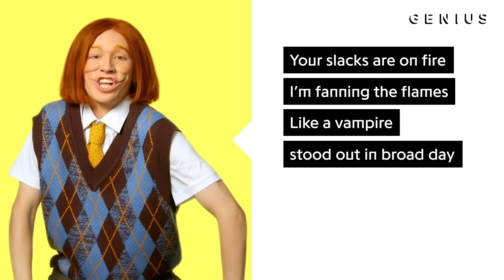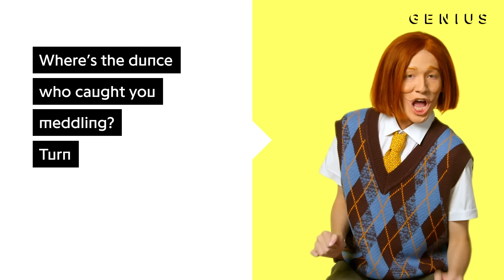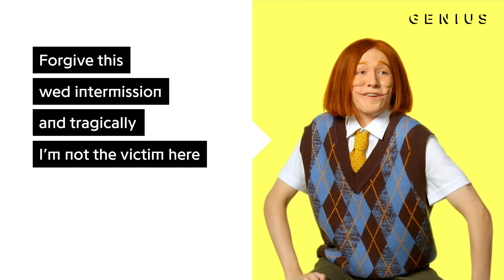Sub Urban “UH OH!” Official Lyrics & Meaning | Verified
“UH OH!” is Sub Urban’s latest hit, which has been streamed over seven million times on Spotify to date. The single is produced by Elie Rizk and New York native himself. The hot track features BENEE and is off Sub Urban’s debut album 'HIVE.'